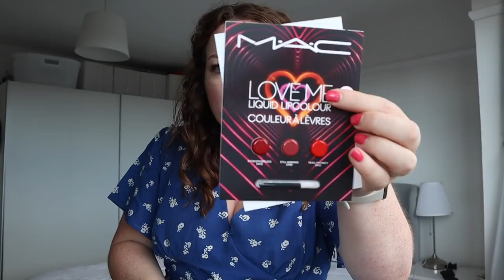Occasion Dresses TRY ON! 👗 finding the perfect mid-size awards dress • UK high street size 16/18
Why is finding a dress for something special SO challenging? It's been ages since I've done anything faaaancy, but I'm really excited to be a finalist for two different awards in September, and knew I wanted to feel fab! Being between sizes and lacking in body confidence right now, it was a journey to find the right thing but we got there in the end. Enjoy! B x

Phase Eight Apple Green Fiorella Midi Dress - no longer available
*ASOS DESIGN lace insert pleated midi dress with embroidery in navy - out of stock
*ASOS DESIGN Maternity satin tie front midi dress with button detail
*ASOS DESIGN button front maxi tea dress in pink floral print
*Monsoon Aster Floral Embroidered Shift Dress Blue (not available/in sale)
Monsoon Anita Animal Print Dress - can't find online
*Monsoon Rosalie Embellished Midi Dress - out of stock but...